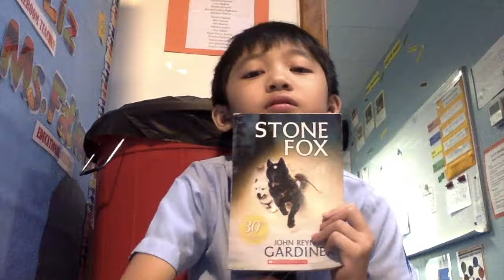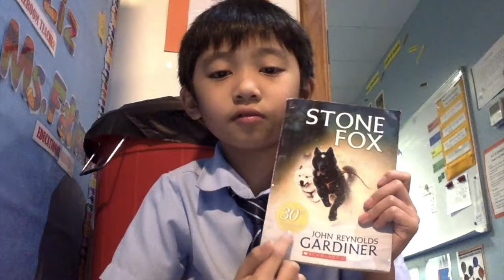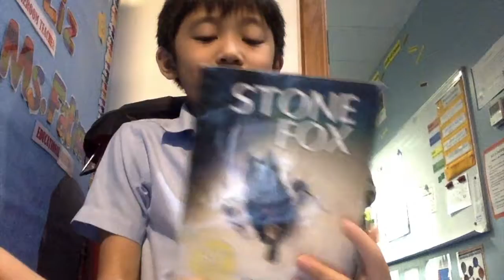Julex BOOK REVIEW on Stone Fox